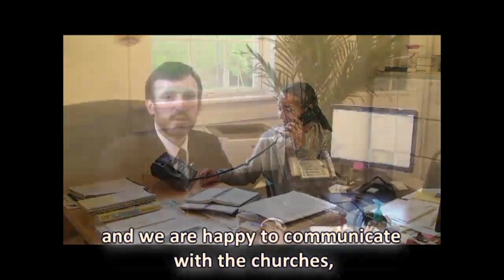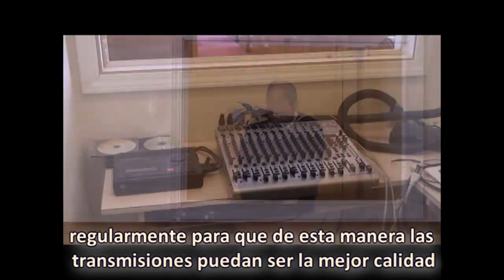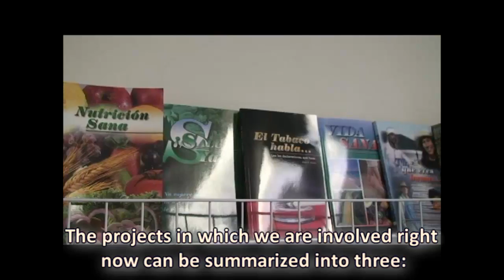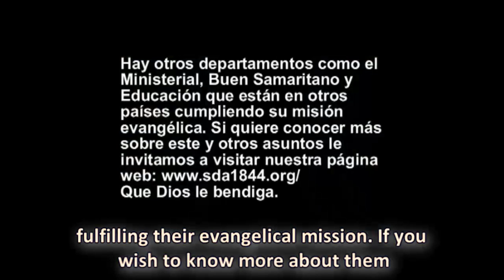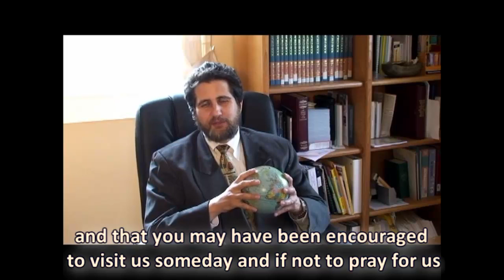Seventh-Day Adventist Church Reform Movement, International Missionary Society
You are welcome to know our General Conference headquarter and the work being done to proclaim the Gospel of Salvation of Jesus and the present Truth